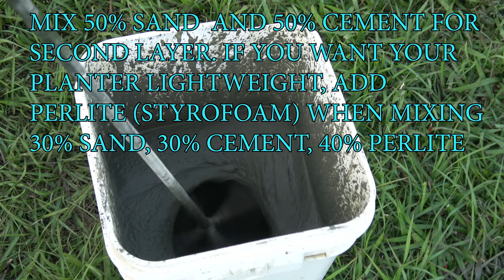Beautiful DIY Large Size Cement Planters